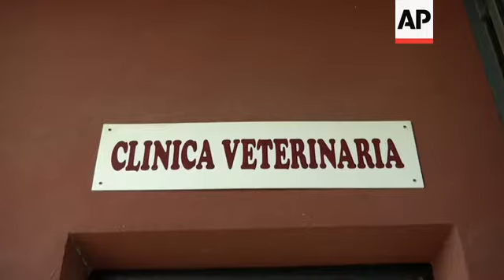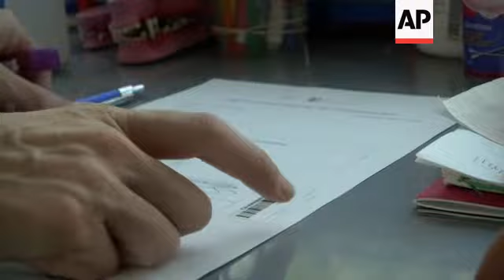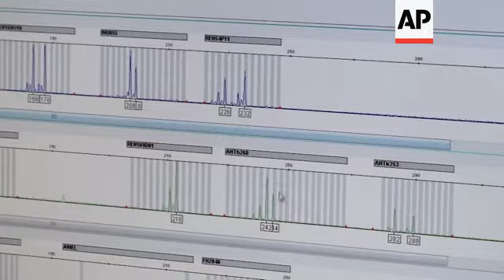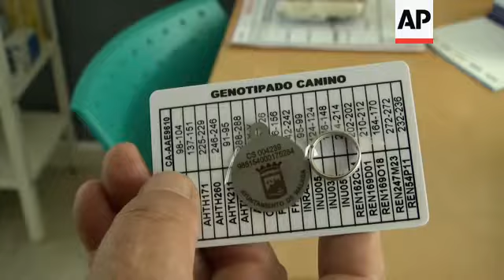DNA tests to catch dog owners whose pets foul public pathways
(14 Dec 2017) LEAD IN:
Dogs are popular pets, but many owners fail to clear up when their canine uses the streets as a toilet.
Several Spanish towns have introduced a database of dogs' DNA  so officials can identify and punish dog owners who don't pick up their pets' mess or neglect or abandon their dog.

STORY-LINE:
Dogs love parks and so do kids, for much the same reasons... the space and freedom to run and play.
But dogs have a tendenacy to poop where they please and not every owner conscientously clears up the mess, leaving germ filled faeces in spaces where children roam.
Madrid resident Jose Maria Ruiz de los Paños (known by his nickname Chema) owns a Jack Russell terrier called Perry.
"As you can see, the general situation is bad. Certain pet owners leave the faeces of their dogs, taking advantage of the fact that nobody's seen them. And what happens next? Then, children come to play in the park and they find "that little gift". And what happens? Well, people generalize: dogs owners (fault), in general" explains Jose Maria Ruiz de los Paños (known by his nickname Chema).
The municipality of Malaga in southern Spain, thinks they have found a solution to this urban problem.
It is one of eighteen city halls across Spain who are working to create a database of dogs' DNA locally so officials can identify and punish the owners who don't pick up after their pets poo.
The DNA of all dogs will be kept on a council database, that can be matched to samples of abandoned dog excrement collected by street cleaners.
In Malaga, if the lab finds a match within the database, the dog's owner will face a fine of up to €217. In other towns the fine is also around 200€, plus the cost of processing the sample. There is a similar fine for not registering your animal on the scheme.
The DNA database can also help to clamp down on illegal breeding sites where dogs may be exploited and ill treated and reducing the number of abandoned dogs.
Malaga City hall says that many abusive owners or those who abandon their pets remove the obligatory microchip, as demanded by regional legistlation, from their dog.
Many Malaga residents support the idea and believe it will help to keep the city clean.
But some owners believe it's just another way to levy a new tax on people.
City hall estimates that there are currently about 80,000 dogs in Malaga city.
The new DNA register costs 35 Euros per dog, a one off cost that covers the dog's lifetime.
Malaga city hall says it has set aside 200,000 euros of funding to help subsidise those who cannot afford the DNA register.
Oscar Perez, the owner of a mixed Shar Pei called Winnie, has taken his dog to the vet for to undergo the process of genetic identification.
However he doesn't think the scheme will work . "(I heard that) this (measure) is because of their (the dogs) pooping, because people do not pick them up, right ? If I'm honest, I think it's not going to work. I do not understand how they are going to do it".
"DNA extraction can be done from numerous original elements. We create a database based on blood. Afterwards, to compare this database with other biological samples, we can use blood, feeces, hair or mouth isotopes",  explains Manuel Ruiz, who works for ADN Perros the lab that processes the genetic material.
Ruiz says it is in canine's best interests.
At the moment, Malaga is the first big city in Spain that has approved this measure, it is one of a total of 18 municipalities across the country that has implemented DNA dog reigstration.
DNA resgistration will be a legal requirement in in Malaga from January 1st 2018.